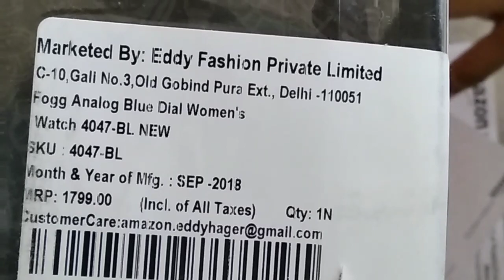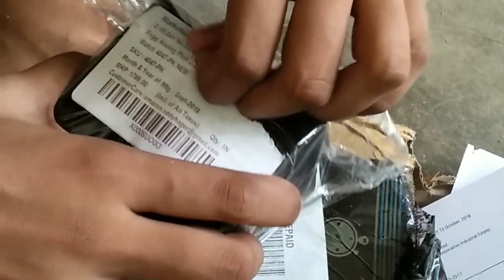unboxing Fogg Analog Pink and Blue Dial Women's Watch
This watch is very pretty. Not too big, not too small for a girl's hand. The dial looks eloquent and the time is easy to identify. The strap is also good and elegant. Also, it is great that this watch has date and day display too. And for the price I paid, this watch is truly worth it! I am happy with Fogg!